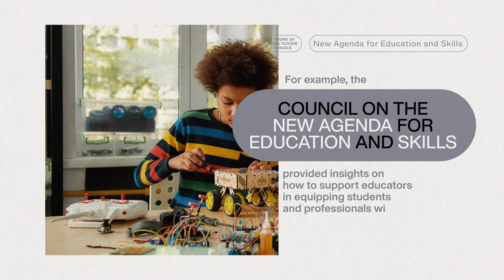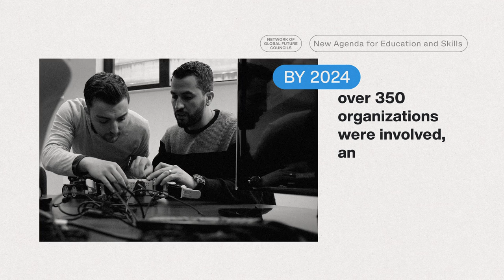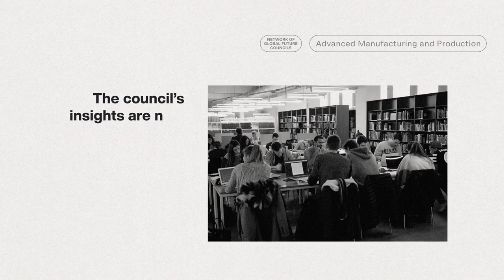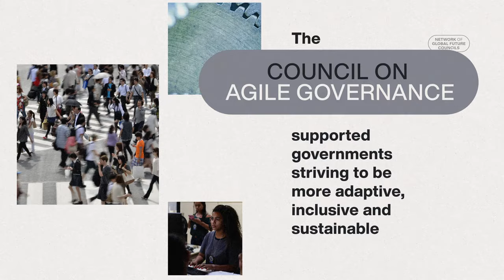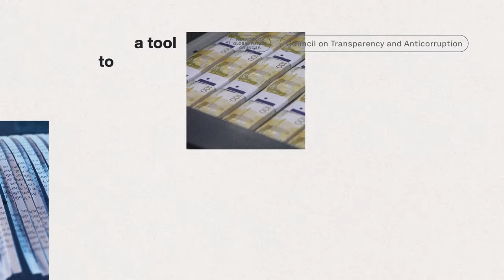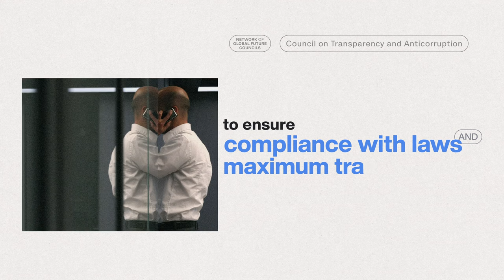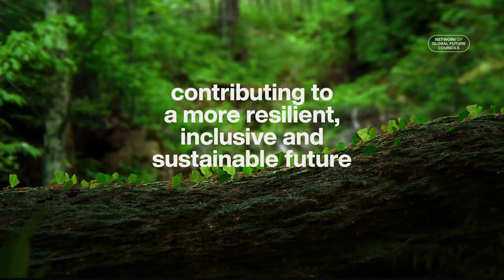Global Future Councils: 15 years of impact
The challenges we face are interconnected, and so are their solutions. Meet the Global Future Councils. This network of over 600 experts explores the issues, finds potential solutions, and makes recommendations to leaders and policymakers.

The councils will convene in Dubai from October 15th to 17th, and their critical dialogues have substantial impact: from improving workplace conditions to giving hundreds of millions of people access to quality education, promoting best practices in manufacturing and within governments, as well as safeguarding our air and fighting corruption.

Discover some of their innovative thinking and groundbreaking initiatives, contributing to a more resilient, inclusive and sustainable future.